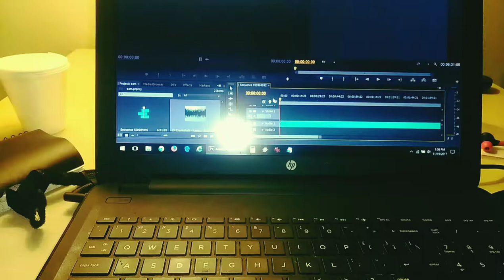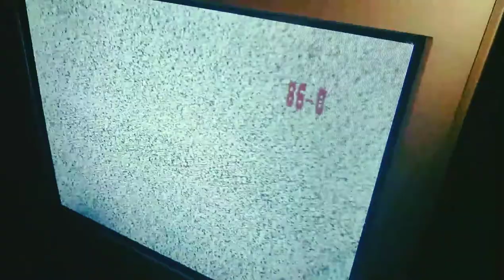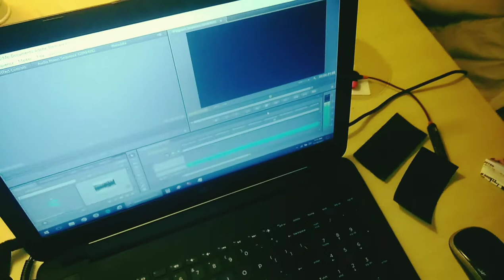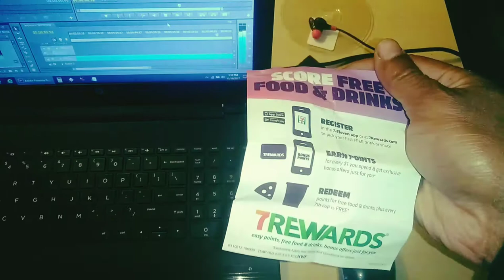DJ Crankshaft - Reggae Samurai (official music video)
Looks like someone is bothering DJ crankshaft, I would leave him alone if I were you, he comes up with the weirdest tracks, I'm down though, I wonder if he is still on oHmnitech records, or still works with Trippy Mo. Who knows...But sounds like the gun fire is on the LEFT, and something about the Nissan GTR snow mode for getting it in unstuck is on the RIGHT. getting real tired of your shit carl